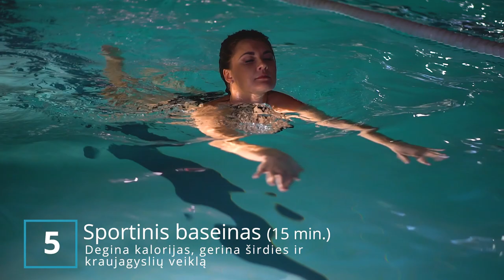„Atostogų parko“ 8 žingsnių sveikatinimo programa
Ar žinojote, kad „Atostogų parko“ Vandens ir pirčių erdvėje rasite specialistų parengtą „8 žingsnių“ sveikatinimo programą?